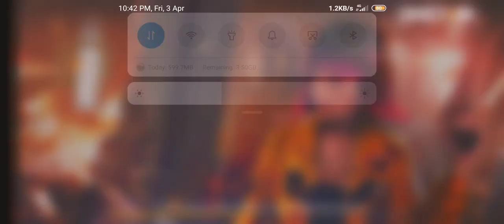BADSHAH__@@ 🆓 FIRE FIRST TIME KESE KHELTE HE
MY FAVORITE GAME IS FREE FIRE🔥  SO PLEASE FRIEND  MERE VEDEO KO PURA DEKHO